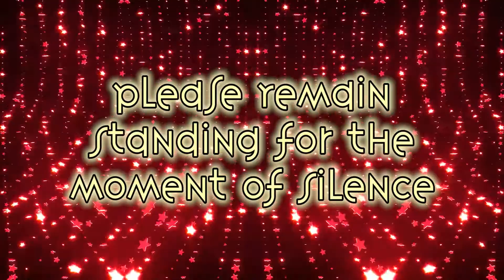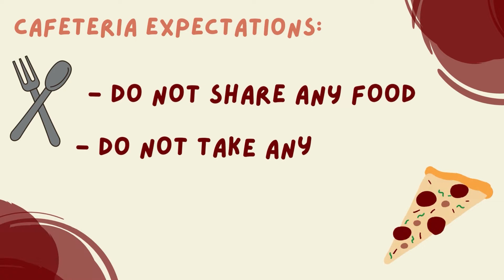Bush News: 8-25-22